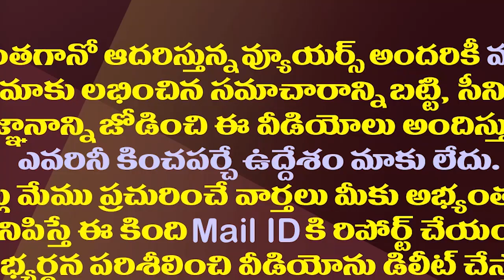సుప్రీంలో తేలకుండానే జగన్ రాజధాని ప్రకటన ఎందుకంటే?| Reason For YS Jagan Announce Visakha As Capital